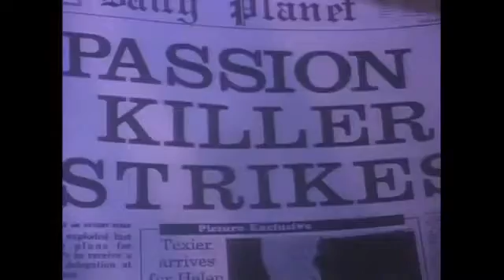Def Leppard Photograph